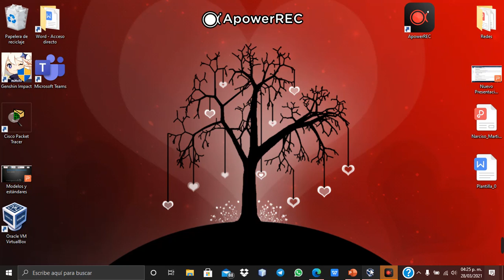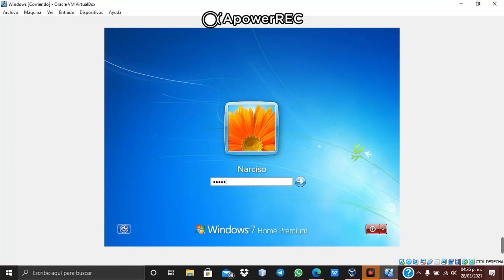Windows 7 en virtual box(home Premium)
Muestro solo el arranque en virtual box